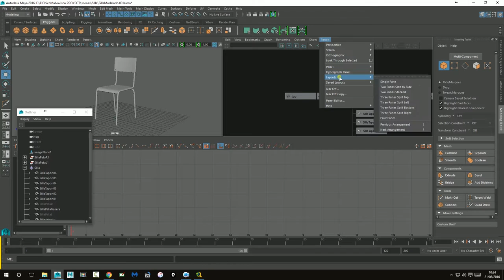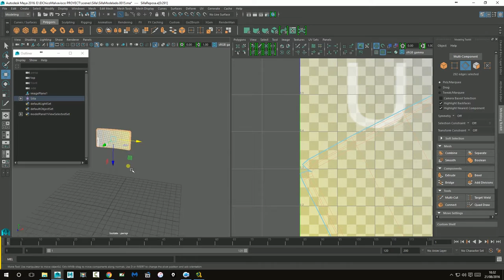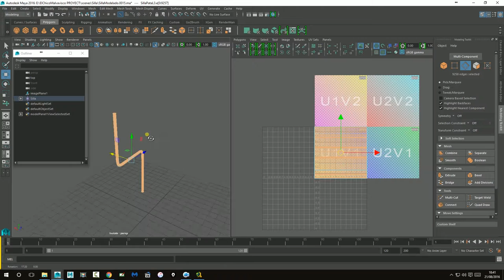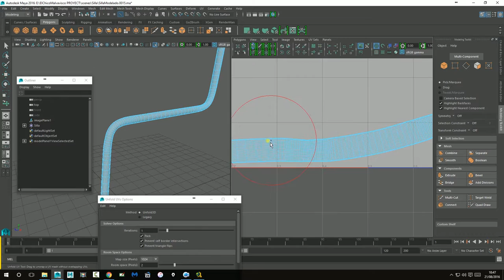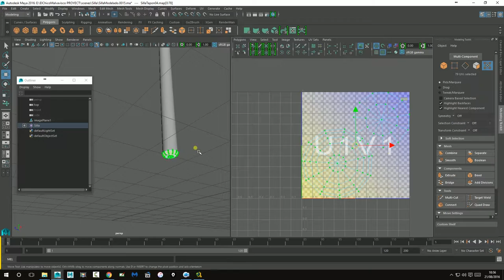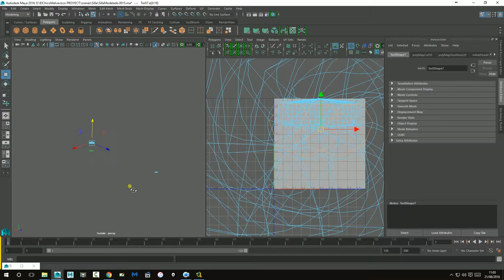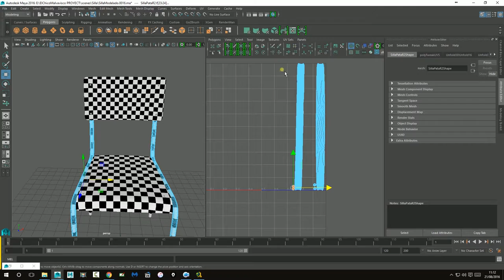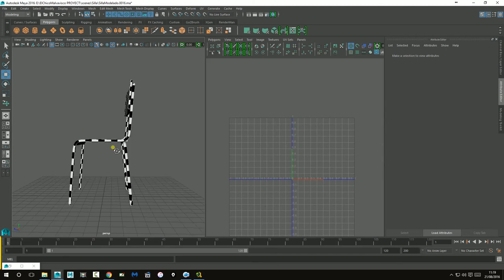06 Desplegado UV (Creación Pupitre en Maya)